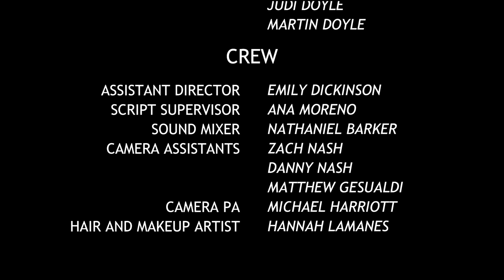The Bubble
When strict pandemic restrictions are relaxed to allow for the formation of 10 person social bubbles, Charlie's prayers are answered. But squeezing into a bubble proves more challenging than she expected.